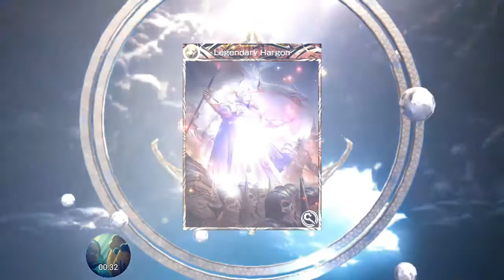[Mobius Final Fantasy Shop] Boosted Greater Summon Featuring Beach Queen! (Pity Pull/ 8th Pull)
Ability Card:

- Tengu: Adds Debarrier (lowers Defense), Unguard (nullifies Defense), Weaken (lowers resistance to weakness), and lowers critical resist.

Job Card:

Sage